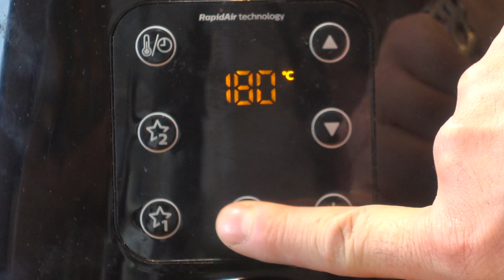TikTok-pasta i airfryer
Har du testat TikTok-pastan? Det är en genialt enkel vardagsrätt som du gör på bara några minuter. Jag har gjort det ännu bättre då jag använder airfryer så klart! :-)
Vad är TikTok-pasta för något då? Den kallas också för baked feta pasta och skapades av den finska bloggerskan Jenny Häyrinen. Receptet blev en sån succé i Finland att fetaost tog slut i mataffärerna.
Förutom fetaost är tomat en viktig ingrediens. Receptet kan också byggas ut om man vill det, men den här basversionen är fantastisk i sin enkelhet.
Du hittar receptet och instruktioner här nedan.

⏰⏰ INNEHÅLL⏰⏰
0:55 Ingredienserna i TikTok-pasta
2:04 Tillagning av rätten
2:58 Jag och producent-Andreas provsmakar

🍳 RECEPT TIKTOK-PASTA
För 4 personer
Ingredienser:
Några matskedar olivolja
1 paket fetaost (150 g)
200-250 g små tomater
1 chilifrukt (hackad)
Pasta för 4 personer
Salt
Peppar
Topping om du vill:
Färsk basilika
Riven ost du gillar

Så här gör du:
1. Ta fram en ugnssäker form. Häll lite olivolja i botten.
2. Lägg ner ett block med feta-ost.
3. Häll på tomater följt av hackad chili.
4. Häll lite olivolja på toppen och skaka runt formen.
5. Grädda av. Airfryer 180° i 20 min, vanlig ugn 200° i 20 min.
6. Koka pastan under tiden det gräddas i ugnen.
7. Blanda den bakade fetaost-plåten med pasta, smaka upp med salt och peppar.
8. Toppa med lite basilika och riven ost om du vill.

Berätta gärna vad du tycker om videon i kommentarerna!

○ Filmar med: Sony ZV-1 och Sony RX100 M5
○ Producent, redigerare och animering av allt förutom logo: Andreas Ivarsson